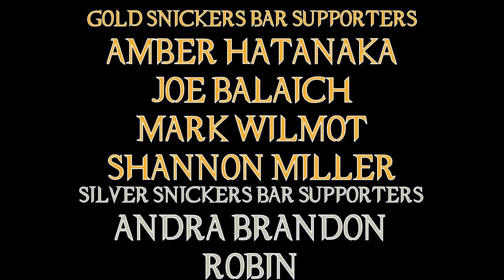J&J Review The Supernatural FINALE - PART 2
In Part 2, Jade and I discuss our thoughts and feelings on Supernatural Season 15 as a whole and how the fanbase reflected on the show's evolution.